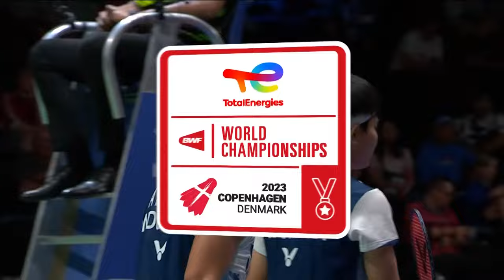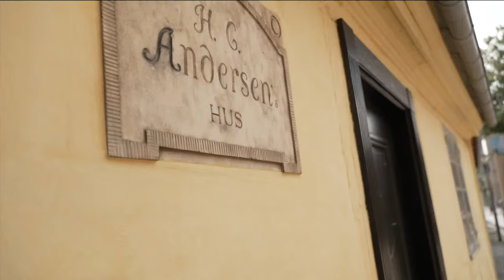BWF World Championships 2023 | Rahayu/Ramadhanti (INA) [11] vs. Baek/Lee (KOR) [2] | R16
Rahayu/Ramadhanti (INA) [11] vs. Baek/Lee (KOR) [2]